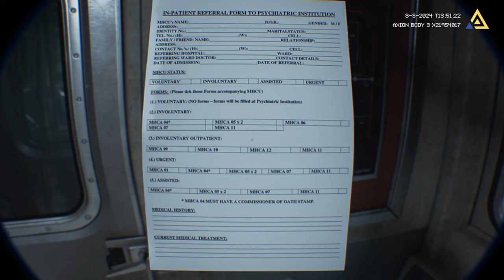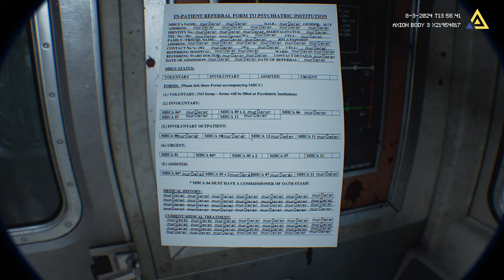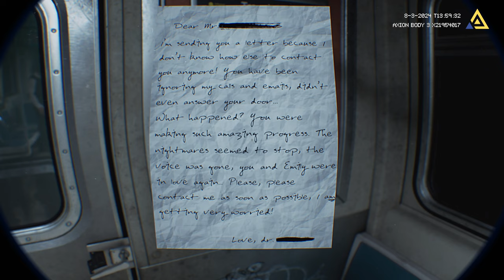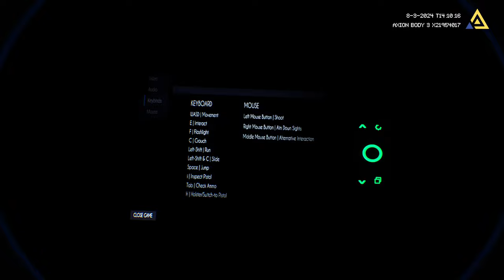Fractured Mind | Full Playthrough of Demo with No Commentary Gameplay | Steam Version | PC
This is the Steam Version of the Fractured Mind demo. I did not encounter any bugs during this playthrough. The developer has done a great job at fixing all of the issues that prevented finishing the demo. That's right, I was able to finish the demo and I thought it was awesome. I can't wait to see the finished product.

As far as I can tell, the demo is not on Steam yet. The developer is calling this version of the demo the Steam Version. You can see what I mean if you visit the demo page on itchio. I could be wrong but I couldn't find the demo on Steam when I searched for it.

I enjoy games that have adopted the P.T. (Playable Teaser) gameplay mechanics. When done well, these P.T.-inspired video games like Fractured Mind can instill horror on a grand scale. This one is a slow burn but the payoff is quite rewarding.